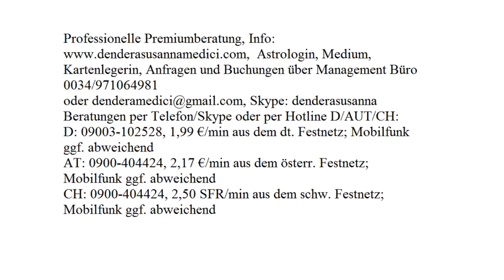Tageshoroskop: 04.11.2017 VOLLMOND